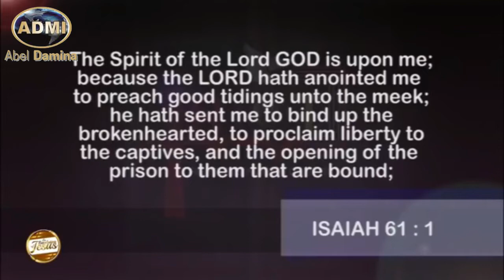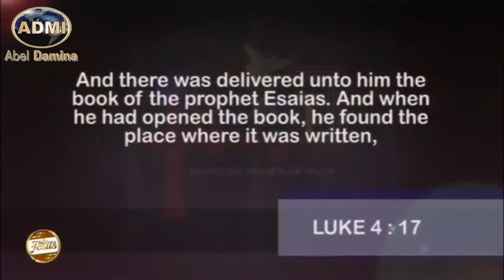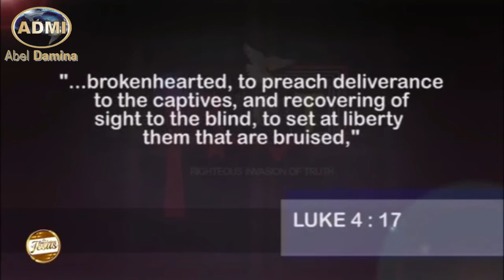The Day Of Vengeance | Dr. Abel Damina